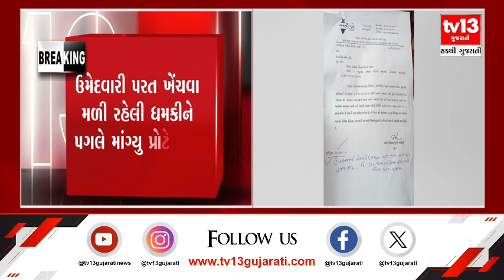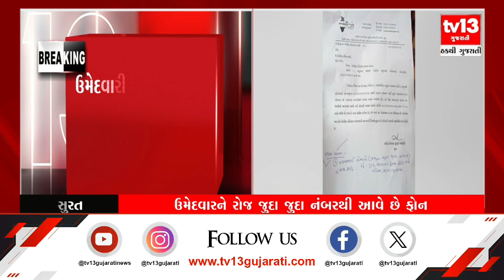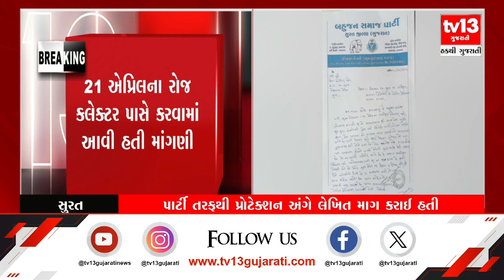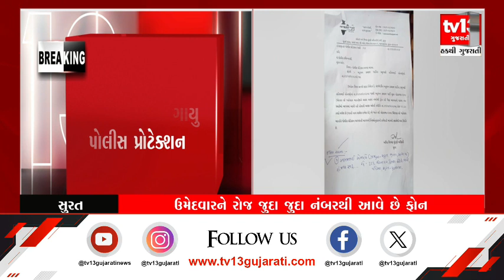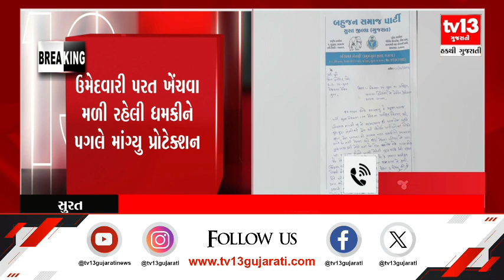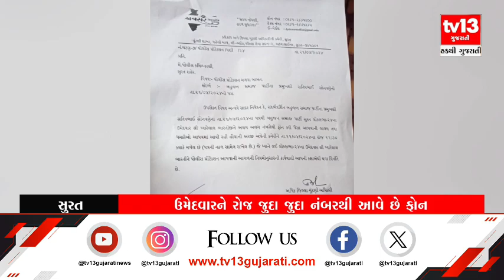Loksabha Election 2024 : સુરત BSP ઉમેદવાર પ્યારેલાલે માગ્યું પોલીસ પ્રોટેક્શન